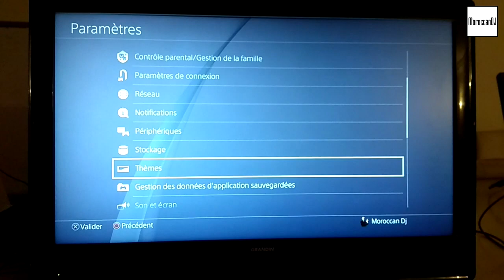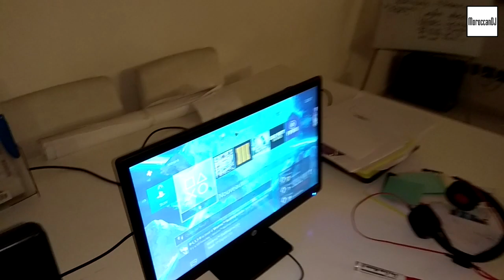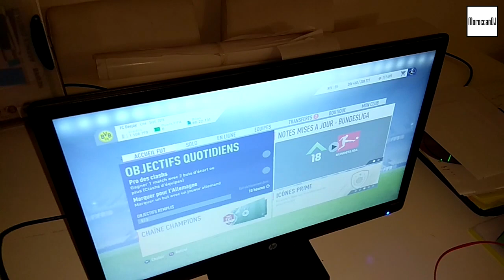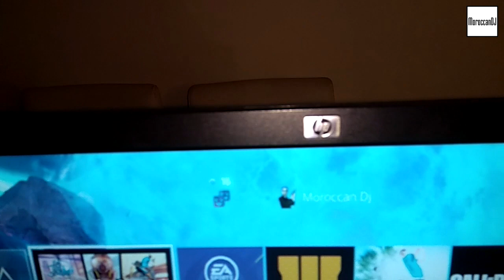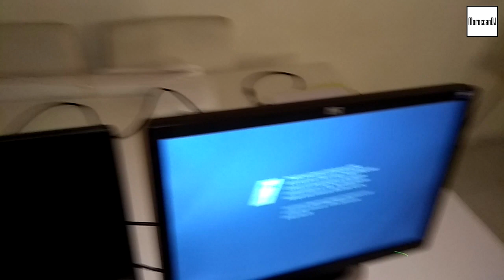Jouer à la ps4 sur un moniteur pc - HDMI TO VGA -